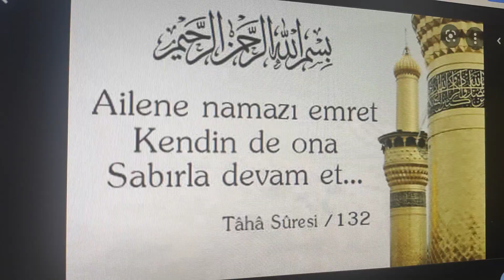Elhamdülillah müslümanım diyen anne babalar için ayet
► Onlar, ticaretin ve alışverişin kendilerini Allah’ı anmaktan, namazı dosdoğru kılmaktan ve zekâtı vermekten alıkoymadığı adamlardır. Kalplerin ve gözlerin (dehşetten) ters döndüğü bir günden korkarlar.(24/Nûr 37)

► Namazı dosdoğru kılın, zekâtı verin ve Resûl’e itaat edin ki, merhamet olunasınız.(24/Nûr 56)

► O (müminler ki) namazı dosdoğru kılar, zekâtı verir ve ahirete de yakinen iman ederler.(27/Neml 3)

► Sana vahyedilen Kitab’ı oku ve namazı dosdoğru kıl. Şüphesiz ki namaz, insanı fuhşiyat ve münkerden alıkoyar. (Kıldığınız namaza karşılık) Allah’ın sizi anması daha büyüktür. Allah yaptıklarınızı bilir.(29/Ankebût 45)

bk. 23/Mü’minûn, 2

► O’na yönelenler olun. O’ndan korkup sakının. Namazı dosdoğru kılın ve müşriklerden olmayın.(30/Rûm 31)

► O (muhsinler,) namazı dosdoğru kılar, zekâtı verir ve ahirete de yakinen iman ederler. (31/Lokmân 4)

► “Yavrucuğum! Namazı dosdoğru kıl, iyiliği emret, kötülükten alıkoy ve başına gelene sabret. Şüphesiz ki bunlar, azmedilmesi gereken işlerdendir.”(31/Lokmân 17)